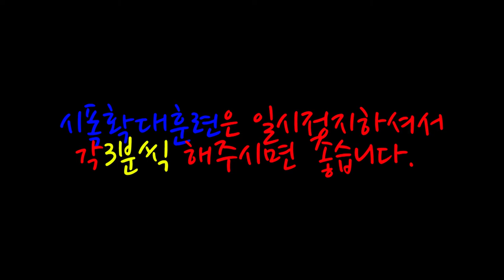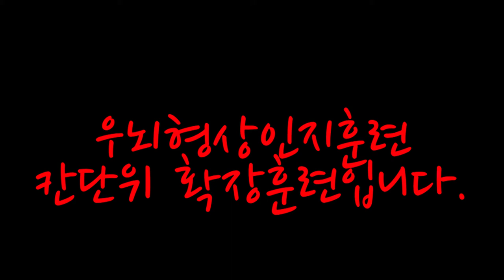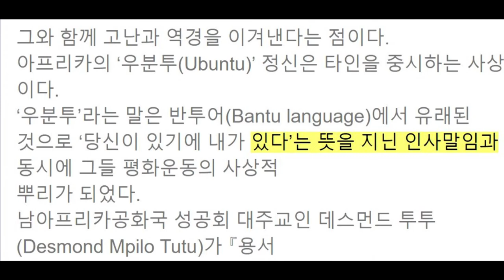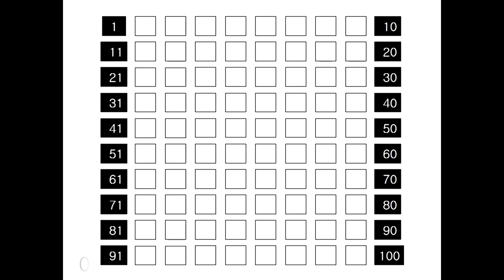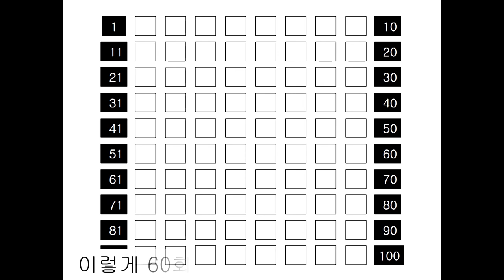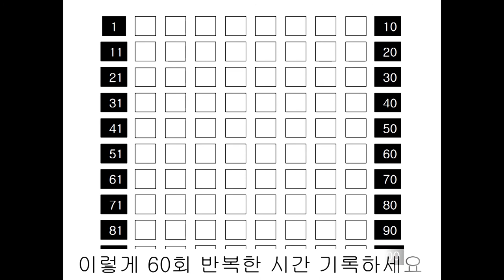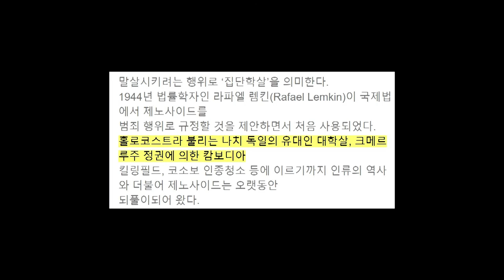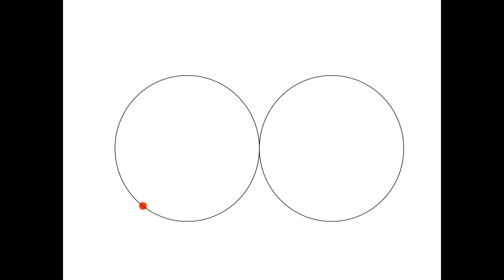속독, 제노사이드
시작을 시폭확대훈련으로 시작해봅시다.
하루에 한권씩 계속 올리려 했습니다만 쉽게 않네요..
구독자 여러분 죄송합니다. 다시 시작해볼게요. 잘 부탁드립니다.

서평자: 김경희 (단국대학교 일본연구소 연구교수, 일본 쓰쿠바대학교 문학 박사)